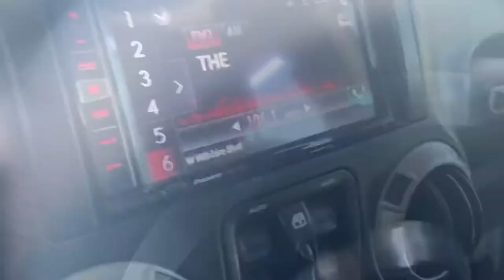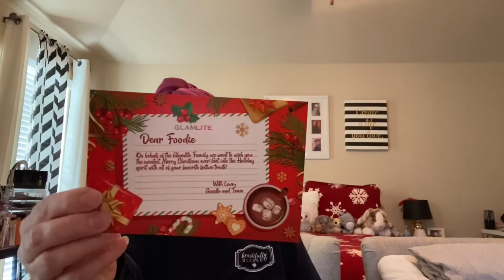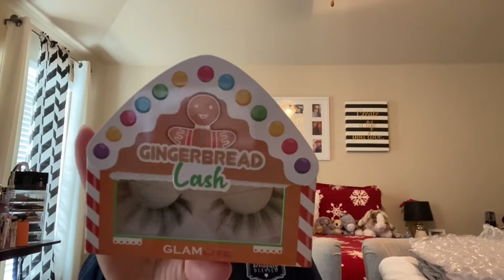VLOGMAS Days 10 & 11 | Running errands, cleaning my closet | Glamlite Christmas box unboxing 🥰😃🎄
Happy Friday friends. I’m still under the weather but trying to get better! Here is vlogmas for Thursday and Friday! I hope you all enjoy!

🎄 HAPPY HOLIDAYS 🎄

👉🏻 VLOGMAS Days 5 & 6 | Shopping at Ross & Hobby Lobby | 90s Birthday 🎉 Party-November Palette Challenge Update #5 | How did I do? 🤔

✨SUBSCRIPTIONS 👇🏻

Seasonal box is free just pay the shipping $5.

Base box retails for $25 before taxes.
Premium box retails for $35 before taxes.

*Box is $15 a month before taxes.

*Box retails for $25 a month

❤️Follow Me❤️

dedesbeautyandmore?igshid=3h0dlvswm1wl

👉🏻If you like to get free products and like to do reviews sign up for free at Influenster.